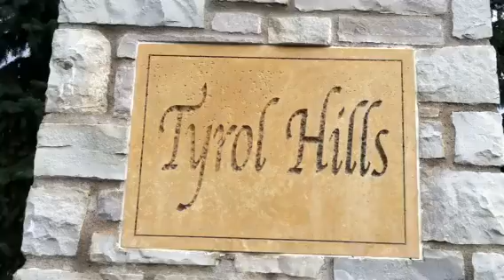Nice Hood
Wuss